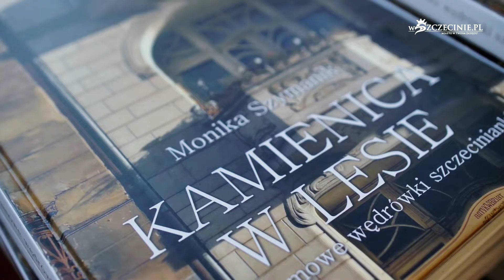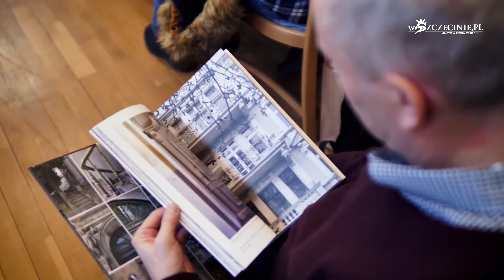Premiera albumu "Kamienica w lesie. Instagramowe wędrówki szczecinianki"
W niedzielę, 1 grudnia, odbyła się premiera albumu „Kamienica w lesie. Instagramowe wędrówki szczecinianki" Moniki Szymanik, autorki profilu kamienica_w_lesie, który na Instagramie śledzi już ponad trzy tysiące osób.

Monika Szymanik codziennie wrzuca tam zdjęcia „stareńkiego Szczecina", jak lubi mówić o swoim mieście. Szczególne miejsce znajdują tam zwłaszcza zdjęcia kamienic. Część z nich znalazła się w wydanym właśnie albumie. To m.in. intrygujące detale elewacji kamienic czy tajemnice, które kryją wnętrza budynków. Ale też ciekawie dobrane kadry, pokazujące np., że szara, czekająca na renowację kamienica, w połączeniu z otaczającą ją zielenią, też jest piękna. Premiera książki miałą miejsce w zabytkowej auli Zespołu Szkół nr 8 przy ulicy 3 Maja 1a, czyli w dawnym kasynie oficerskim zbudowanym w 1867 r. Miejsce wybrane nieprzypadkowo, bo zdjęcia tych wnętrz były jednymi z najchętniej oglądanych na Instagramie.